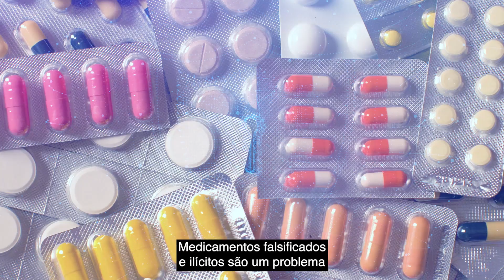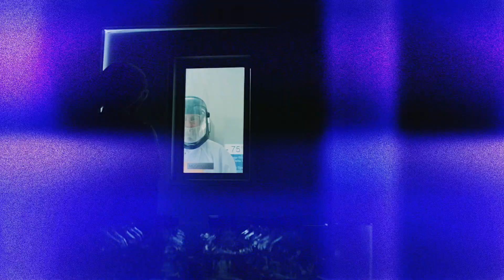Aprenda sobre a ameaça que os medicamentos falsificados representam para os pacientes em todo o 🌎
A Pfizer Global Security implementou uma campanha agressiva e focada para detectar, interromper e impedir os principais fabricantes e distribuidores de medicamentos falsificados.